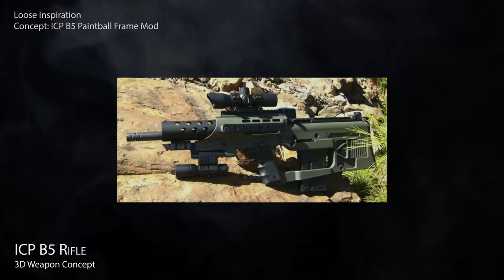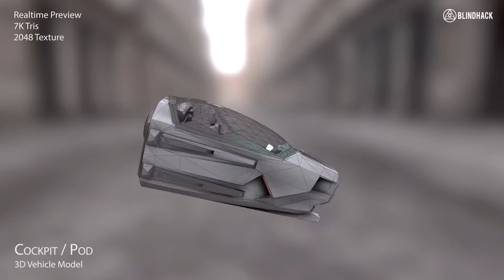Tim Polyak - 3D Hardsurface Demo Reel 2017